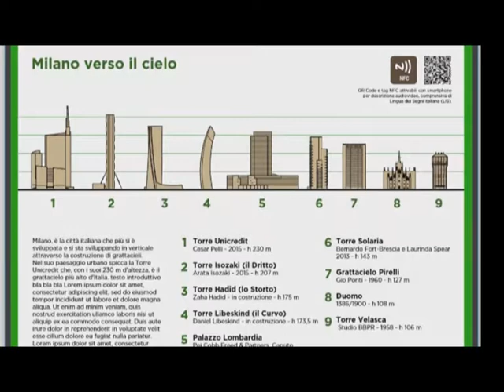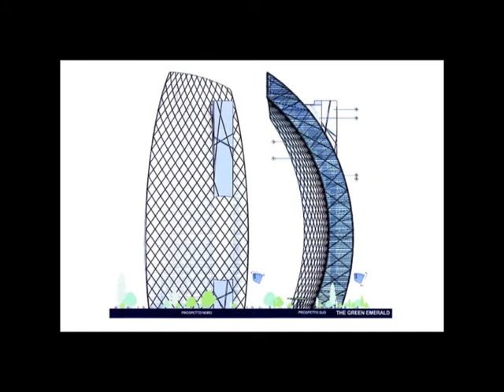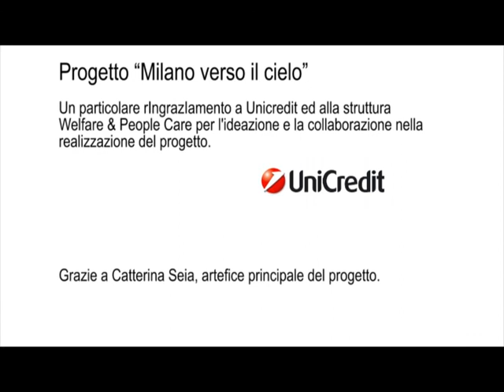MILANO VERSO IL CIELO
Video in LIS (Lingua dei Segni Italiana) con audio e sottotitoli attivabili a scelta.